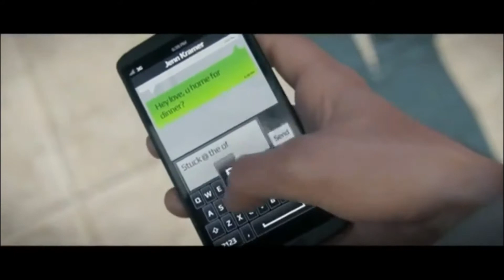Watch Dogs Leaked E3 2013 Trailer 1080p